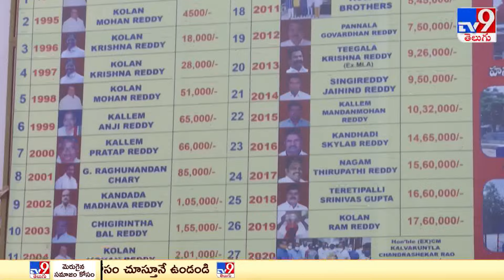మరోసారి చరిత్ర సృష్టించిన గణనాధుని లడ్డూ | Ganesh Laddu Auction - TV9